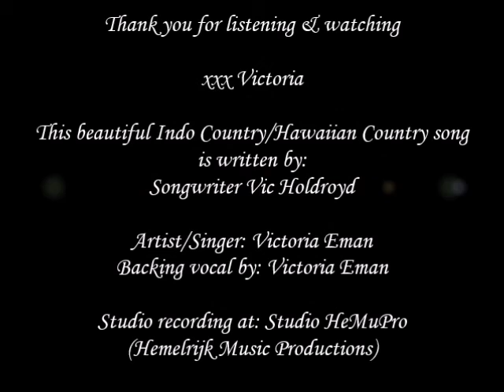Sweet Dream Moon - Artist/Singer: Victoria Eman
This beautiful Indo Country/Hawaiian Country song is written by Songwriter Vic Holdroyd. I hope you'll like my voice on/my version of this song. Just sit back, relax and dream away.

Artist/Singer: Victoria Eman
Backing vocals by: Victoria Eman
Songwriter: Vic Holdroyd
Studio recording at: Studio HeMuPro (Hemelrijk Music Productions) in Amersfoort, The Netherlands